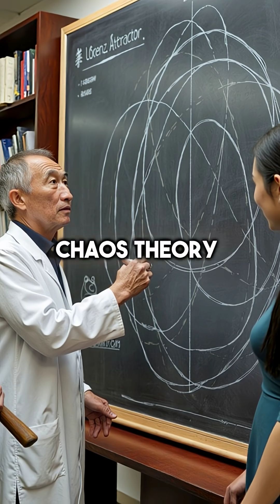Ancient Yin Yang Symbol Contains Mathematical Formula From 1975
Mind blown 🤯 ancient wisdom ahead of science